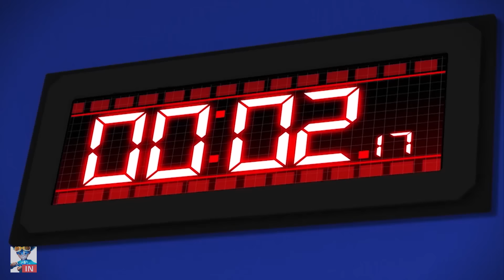Watch Car | 🏎️ Final Showdown 🏎️ | हिंदी कार्टून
Watch Car in Hindi | 🏎️ Final Showdown 🏎️ Compilation | हिंदी कार्टून | AnimatedSeriesforChildren HindiCartoons ForKids   @watchcarTV_eng

About Watch Car: The Power battle Watch-Car is an action-adventure show. In burst enthusiasm around the world, there opens a battle tournament “Watch Car Battle League (WBL)”. Soon this battle sport using Watch-Car gains worldwide fame. “Twelve Masters” of the game shall compete with each other and win over Black Czar “Kai” the last year’s champion to become a winner. Meanwhile, the evil organization “Shadow” appears and tries to eliminate Watch-Car using their “Monster Cars”. Our hero “Jino” also enters WBL with his own “Bluewill” and dreams his way to the top. Lock and load! The most intriguing adventure has started!

powerbattle hindicartoons हिंदी कहानियाँ stories in hindi hindi kahaniya 2021 hindi kahaniyan animation